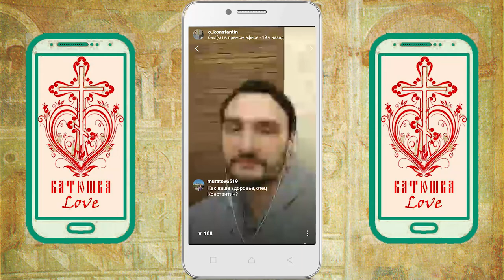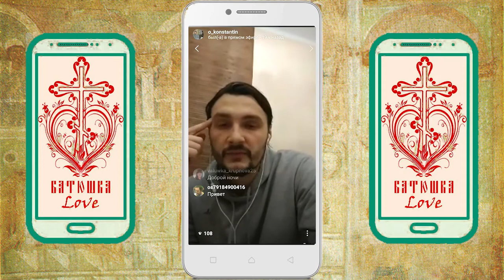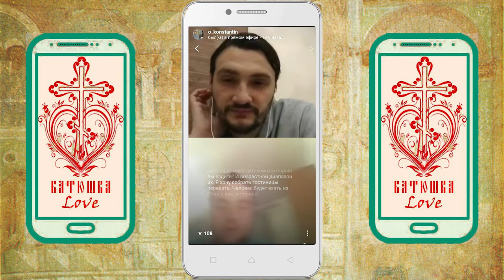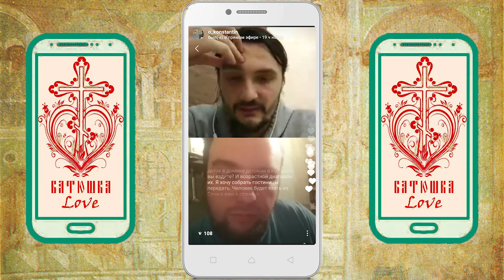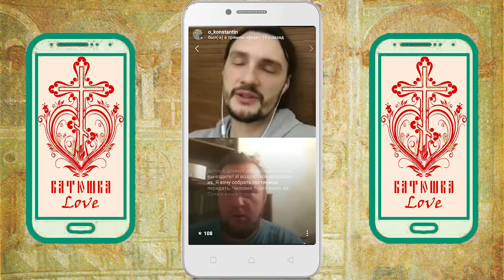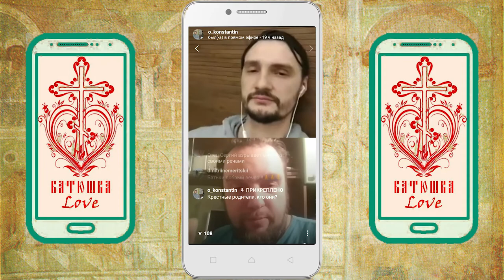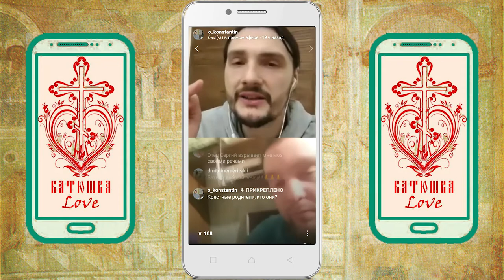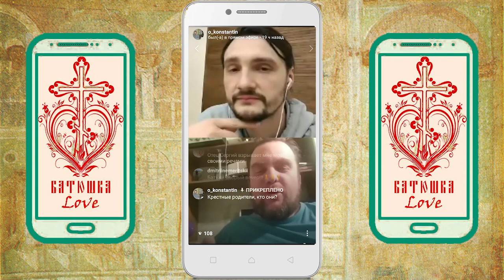Трансляция батюшка love, окончилась неожиданно.Таинство крещения и семейные узы.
Пробная техническая трансляция которая планировалась быть очень короткой, оказалась очень плодотворной. Вопросы семейных отношений, выбор кресных родителей и это еще не все что в этом эфире осветили батюшки.
Священники Константин Малцев и Сергиий Кривошеев.